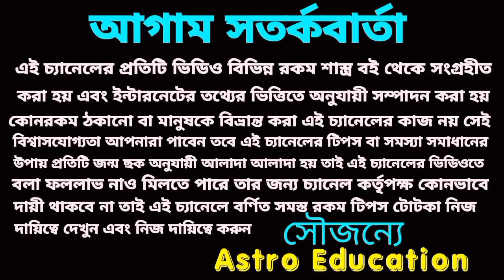2 May 2024 gift for 5 Rashi!